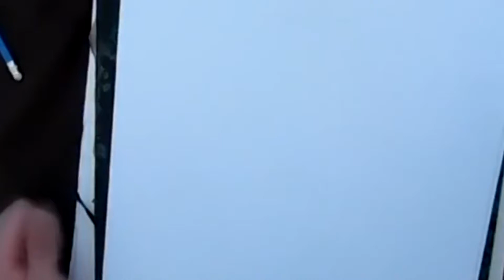SPEED DRAWING MORGAN FREEMAN - KYZI